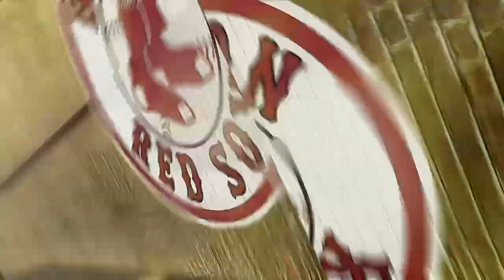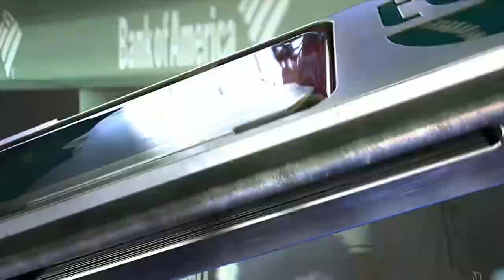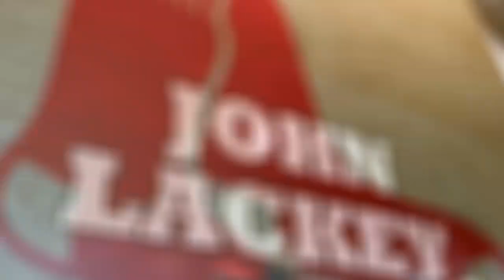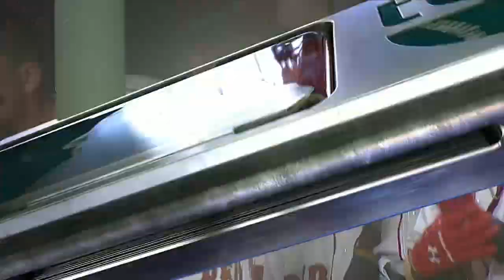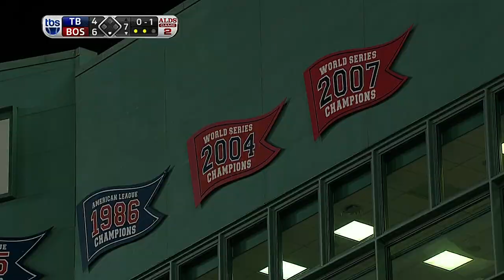Red Sox @ Rays (2013 ALDS Game 2)